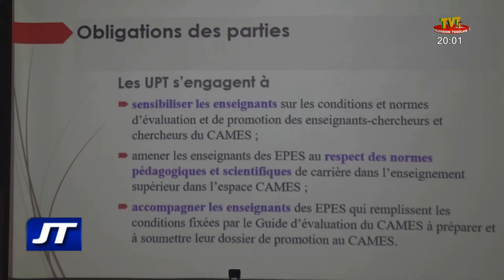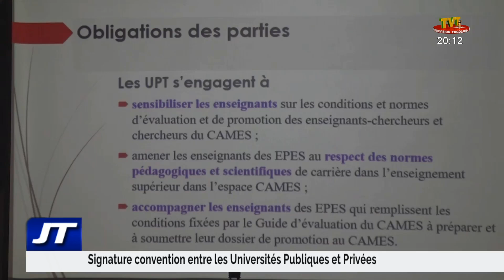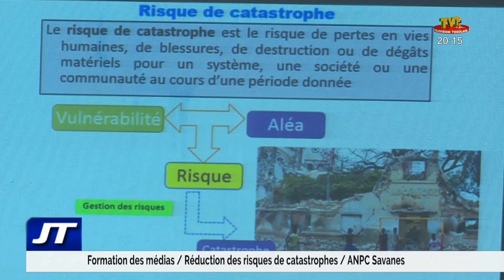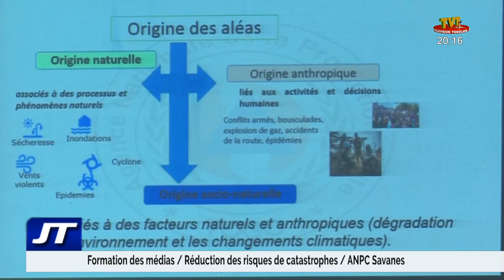JOURNAL DE 20H DU 17 JUILLLET 21